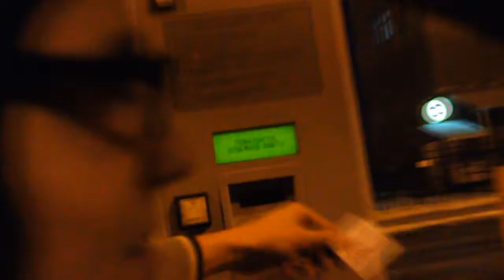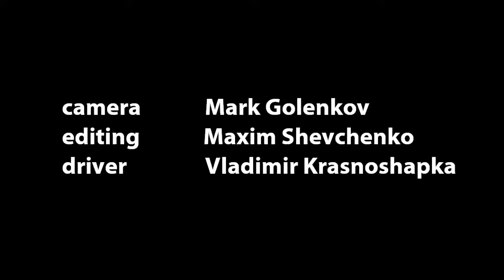Backstage#1 - Night Scene